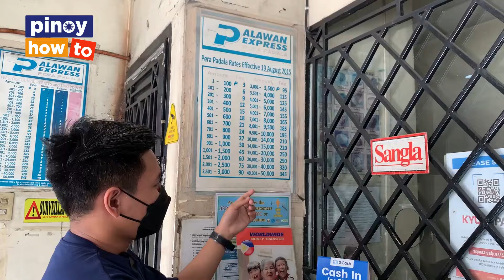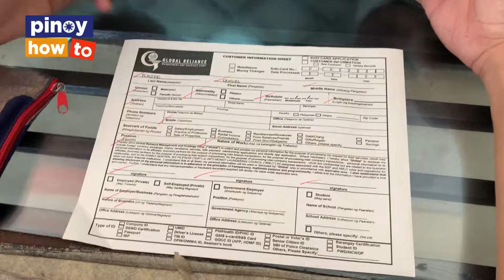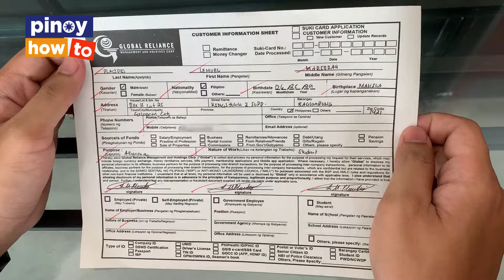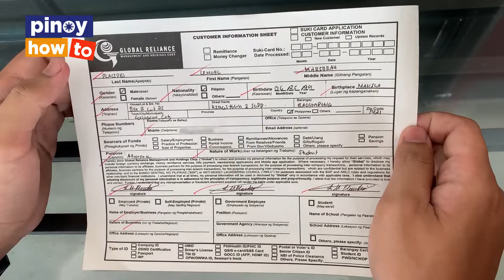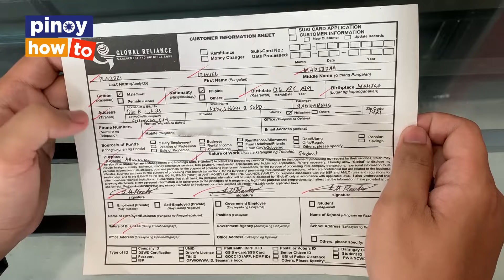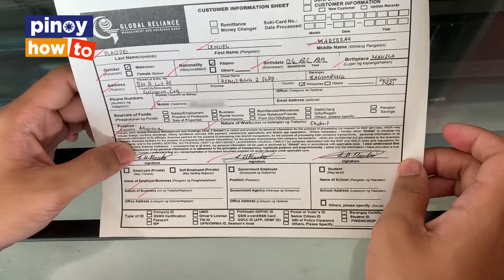SEND MONEY THRU PALAWAN EXPRESS